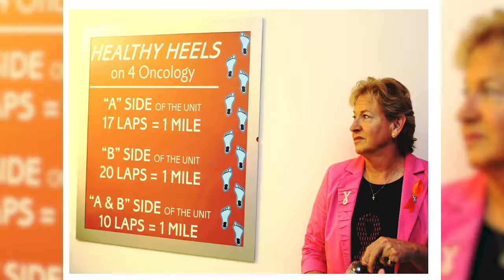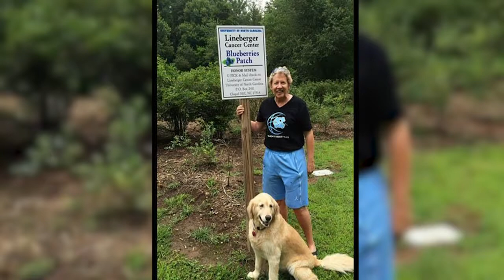Coach Sylvia Hatchell, Women's Basketball Coach, UNC | T-Rex Summit 2019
Sylvia Hatchell, coach of the UNC Women's Basketball team, speaks at T-Rex Summit 2019.

T-Rex Summit 2019 was held on April 15th & 16th at The Carolina Theatre in Durham, North Carolina.

For more information about The Revenue Exchange and our community-building events for marketing and sales professionals,